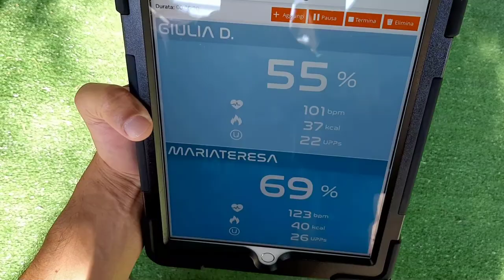NATURAL TURBO MET - Parte 2